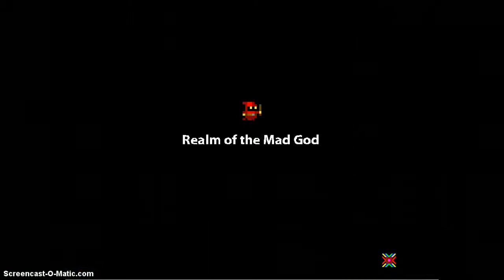IMAPLAYA on Edgardvald account lvling him up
im on Edgrdvald account lvling up his new slot